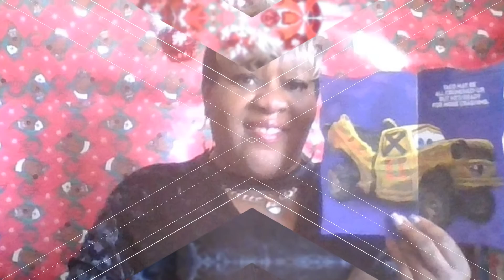Crunch Time Nov 27, 2020 Picture slide show Storytime M-F 12 noon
Today's Story Book was Crunch Time Picture slide show with music and pictures of cars from crashing demolition